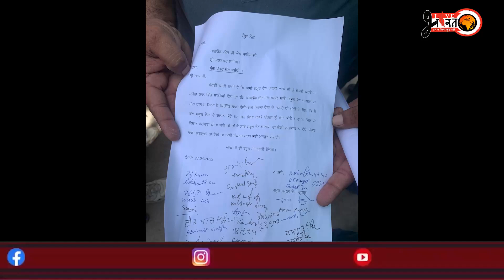ਸਕੂਲ ਵੈਨ ਚਾਲਕਾਂ ਨੇ ਏ.ਡੀ.ਸੀ. ਮੰਗ ਪੱਤਰ ਦਿੱਤਾਵੈਨਾਂ ਦੇ ਕੱਟੇ ਚਲਾਨ ਰੱਦ ਕਰਨ ਦੀ ਮੰਗ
ਸਕੂਲ ਵੈਨ ਚਾਲਕਾਂ ਨੇ ਏ.ਡੀ.ਸੀ. ਮੰਗ ਪੱਤਰ ਦਿੱਤਾ

ਵੈਨਾਂ ਦੇ ਕੱਟੇ ਚਲਾਨ ਰੱਦ ਕਰਨ ਦੀ ਮੰਗ